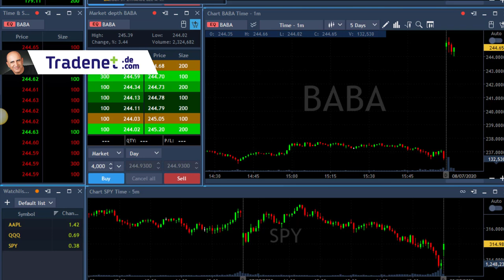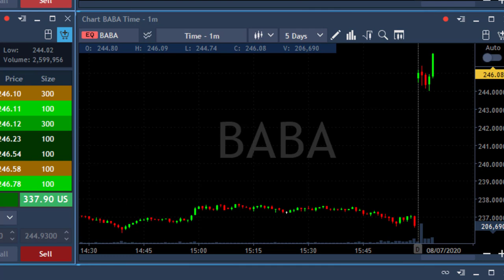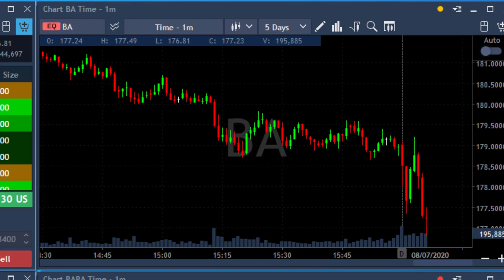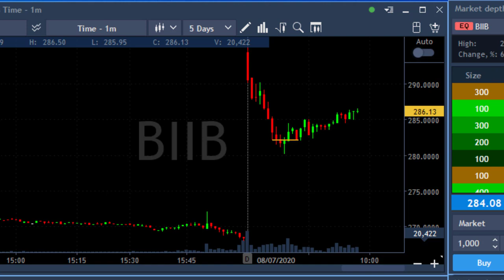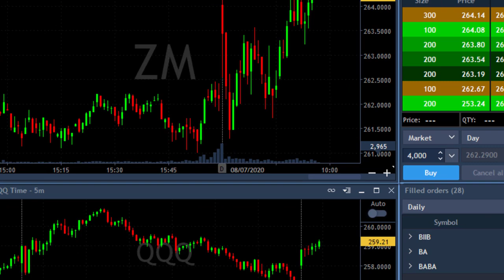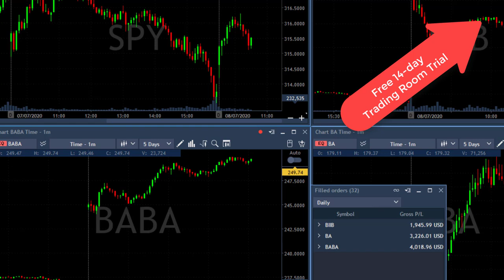Live Day Trading for $9,000 in Profits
Live Day Trading Stocks - Earning  $9,000 day trading BA, BIIB and BABA. Meir Barak live day trading on July 9th. 2020.